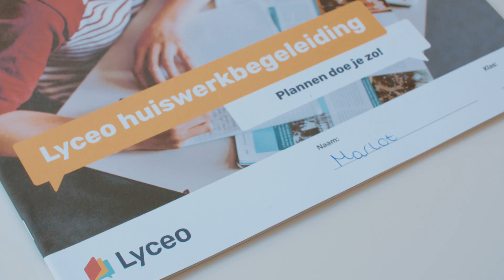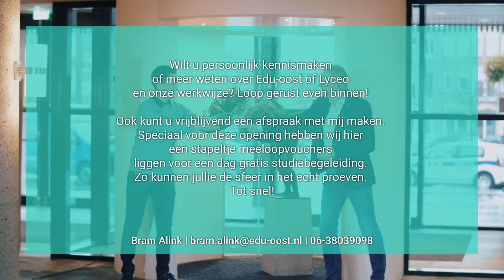Lyceo - EDU-oost | Corporate story